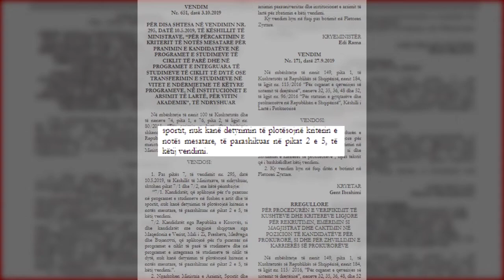Qeveria u jep shans maturantëve: Heq mesataren 6.5 për Artet dhe Sportet